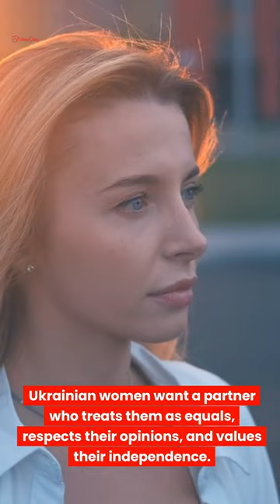What Ukrainian Women Really Want in a Relationship - Revealed!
What do Ukrainian women really want in a relationship? In this video, we reveal the top qualities that Ukrainian women look for in a partner, from trustworthiness and emotional support to shared values and respect. Ukrainian women appreciate partners who can build trust, support them emotionally, and align with their values on family and relationships. Plus, a great sense of humor is always a bonus! If you’re ready to step up your dating game and build a meaningful connection, watch now. Looking to meet incredible Ukrainian women? Sign up with UkraineDatingAgency.com today and start your journey!